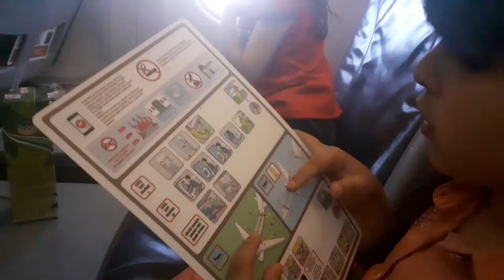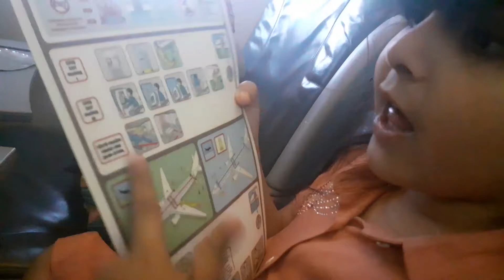Təyyarə keyfi 2